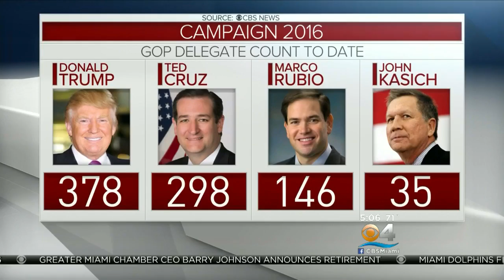Michigan, Three Other States Hold Primaries & Caucuses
150 Republican delegates up for grabs